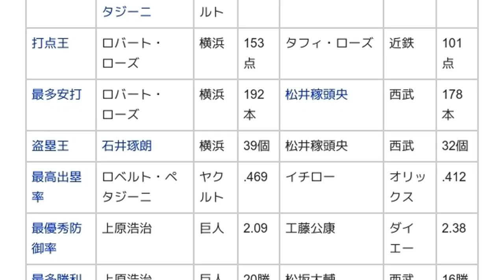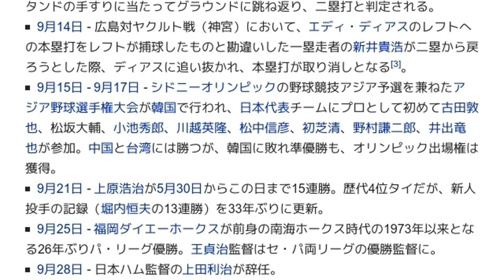「1999年の野球」とは ウィキ動画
ウィキを動画で読む「1999年の野球」のウィキ動画です。